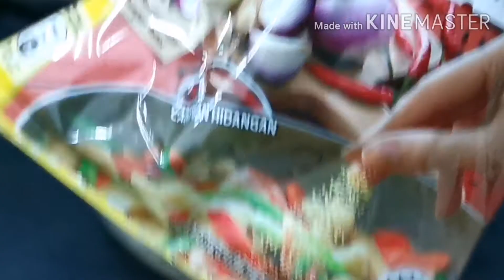ไก่ย่างขมิ้น​ รสเด็ด​หอมน้ำมันงา Grilled chicken with Turmeric แม่บ้านต่าง​แดนEp.79/Tantan​ channel​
ไก่ย่างขมิ้น

1.ไก่​ 700​  กรัม / Chicken 700g
2.กระเทียม​ 20​ กรัม​ / Garlic 20g
3.รากผักชี​ 1 ต้น / 1 coriander root
4.ขมิ้น​ 15​ กรัม / Turmeric 15 g.
5.พริกไทยดำ​ 20​ เม็ด / Black Pepper 20
6.ตะไคร้​ 2 ต้น​ / 2 lemongrass
7.เกลือ​ 1 ช.ช​ / 1 tsp salt
8.น้ำมันงา​ 1 ช.ช / 1 tsp sesame oil
9.ผงปรุงรส​ 1 ช.ช / 1 tsp seasoning powder